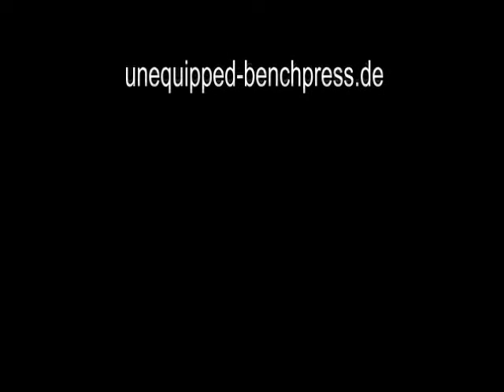Raw Bankdrücken - 008 - 2012/13 - Walter Kurda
kann man wieder "Training" zu sagen, - mit "Wohlfühleffekt".